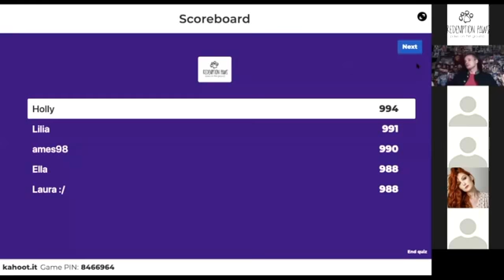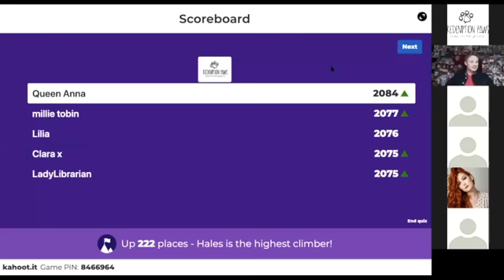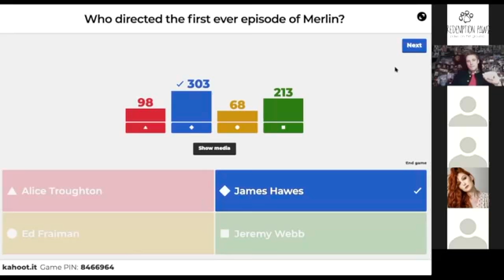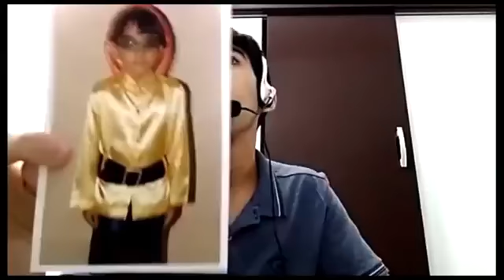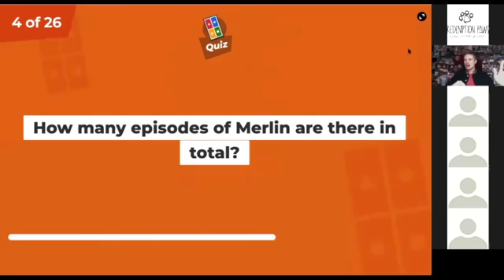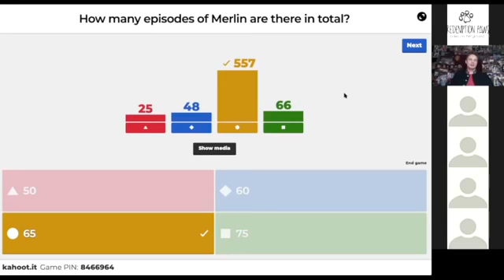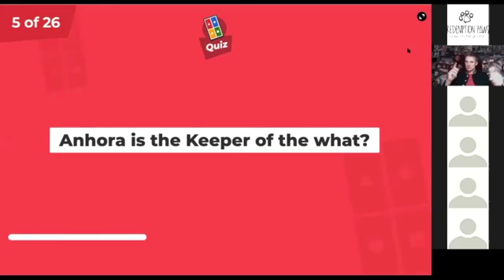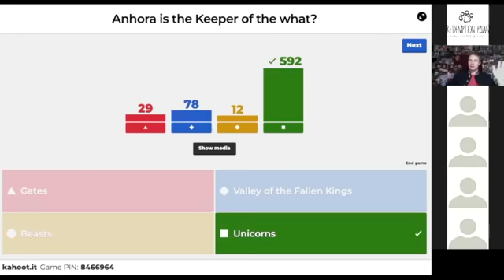2 part, DT